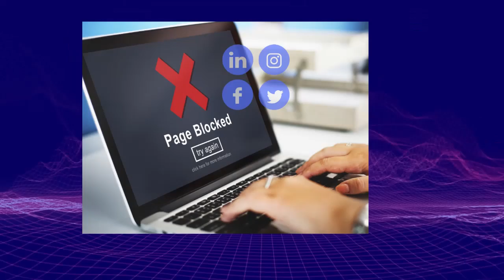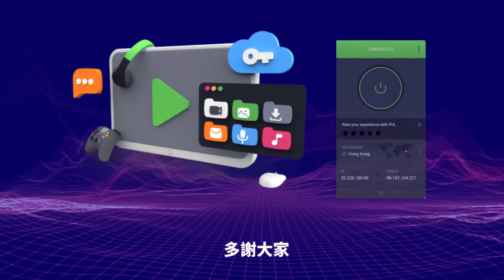2.25 獨家報料！【 蔡天鳳前夫面臨江湖追殺令！】暗花懸賞令出現對準兇手！懲教，江湖多方蠢蠢欲動！疑犯恐插翅難飛！主持: Johnny Fok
2.25 獨家報料！【 蔡天鳳前夫面臨江湖追殺令！】暗花懸賞令出現對準兇手！懲教，江湖多方蠢蠢欲動！疑犯恐插翅難飛！